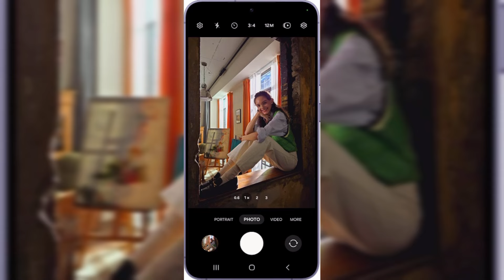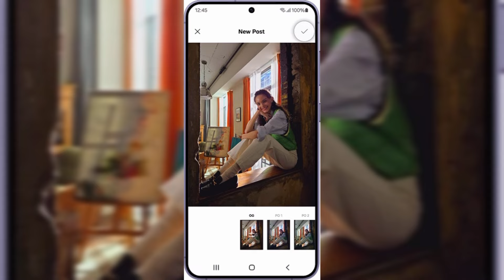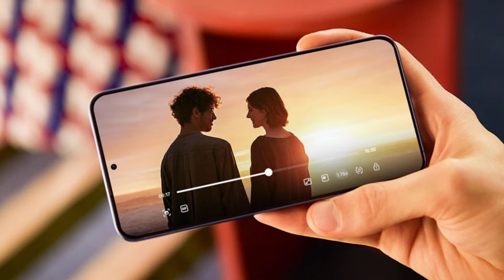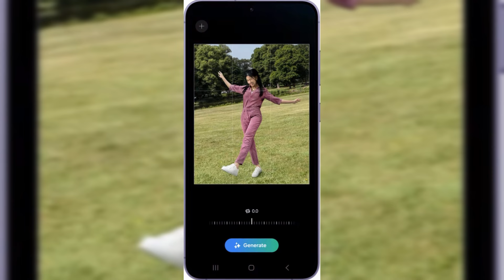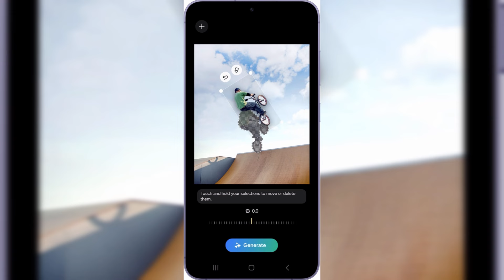🚀Samsung Galaxy S24 FE – ¡Especificaciones, Precio y Detalles! 🔥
Descubre todo sobre el próximo Samsung Galaxy S24 FE en este video exclusivo, donde analizamos detalladamente lo que se espera de la nueva edición "Fan Edition" de Samsung. Este modelo promete combinar especificaciones de alta tecnología con un precio asequible, ideal para los aficionados de la serie Galaxy S que buscan calidad sin romper el banco.

Aunque Samsung aún no ha confirmado todos los detalles, las páginas de soporte ya están activas y las filtraciones han proporcionado una vista previa completa del dispositivo. Se espera que el Galaxy S24 FE sea lanzado globalmente en octubre, siguiendo el patrón de lanzamiento anual de la serie FE. Equipado con el chip Exynos 2400e y el software One UI 6.1.1, el Galaxy S24 FE se perfila como un competidor formidable en el mercado de smartphones. Además, su batería de 4,565mAh ofrece hasta 78 horas de reproducción de música y 29 horas de video, superando incluso a la versión estándar.

La pantalla Full HD+ de 6.7 pulgadas del S24 FE, con una tasa de refresco de 120Hz y protegida por Gorilla Glass Victus+, promete una experiencia visual impresionante. En términos de fotografía, este modelo no decepcionará con su cámara triple que incluye un sensor principal de 50MP, una lente ultrawide de 12MP y un teleobjetivo de 8MP con zoom óptico de 3x.

Manteniendo la tradición de accesibilidad de la serie FE, se anticipa que el Galaxy S24 FE tendrá un precio inicial por debajo de los $650. Además, es probable que incorpore las últimas innovaciones de IA de Galaxy, mejorando la usabilidad y personalización.

Te esperamos en el próximo video para seguir descubriendo las últimas novedades en el mundo de la tecnología.